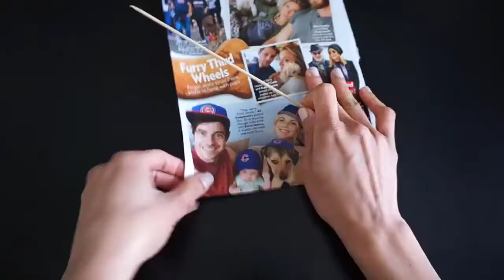DIY ROOM DECOR! Decorations Ideas By Old CD || Weast CD Tutorial Home decor Ideas || Art Ideas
DIY Room Decor! DIY Room Decorating Ideas (DIY Wall Decor, DIY Hacks, DIY Accessories
Best Craft Idea Out of Hair Pin | Wall Decoration Idea at Home 2020 | DIY Room Decor Idea | Handmade

 New Gadgets! 45+ Versatile Utensils | Smart Gadgets, Kitchen Tools Utilities For Every Home

❣️home decorating ideas❣️ | craft ideas | Home decor ideas | Fashion pixies

Brilliant DIY Shelves That Will Beautify Your Home

DIY DECORAÇÃO DE QUARTO - 12 IDEIAS INCRÍVEIS

COMO DECORAR QUARTO PEQUENO GASTANDO POUCO

 Ideas de decoración de habitaciones de bricolaje para adolescentes

How to make MOON🌙 and STAR⭐ Waste CD || Room Decor || Part -1 ||Art Ideas
IDEIAS Para Decorar o QUARTO

أفكار مذهلة منزلية الصنع لزينة الحوائط سترفع مستوى بيتك

DIY ROOM DECOR! 16 EASY AND STYLISH DIY FLOATING SHELVES & WALL SHELVES Wall Decor

DIY ROOM DECOR! 16 EASY AND STYLISH DIY FLOATING SHELVES & WALL SHELVES  (DIY Wall Decor, Pillows, etc.)
16 EASY AND STYLISH DIY FLOATING SHELVES & WALL SHELVES

Best DIY Shelves images | home diy, shelves, diy shelves

Easy DIY FLOATING SHELVES No bracket | DIY CREATORS

easy DIY Floating shelves | DIY Creators

DIY Cardboard Shelves | best out of waste idea

3 DIY HOW TO MAKE WALL SHELVES // Cardboard organizer

40 Creative Wall Shelves Ideas – DIY Home Decor